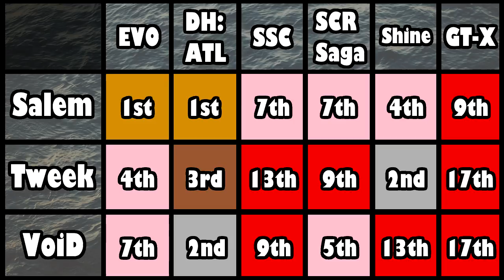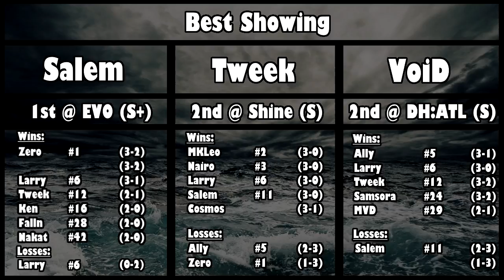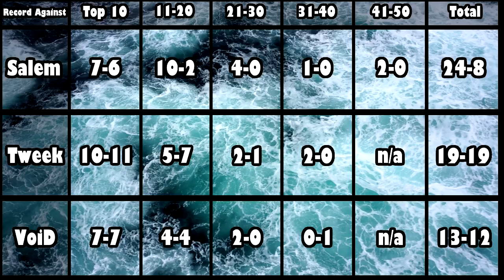3 Top Threats Going Into TBH 7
I've got another statistics video going into The Big House 7 this weekend, this one taking a look at players that are almost a shoe in for being ranked in the top 10, if not the top 5. We take a look aat Salem, Tweek, and Void and what they've accomplished at S-Tier events this season